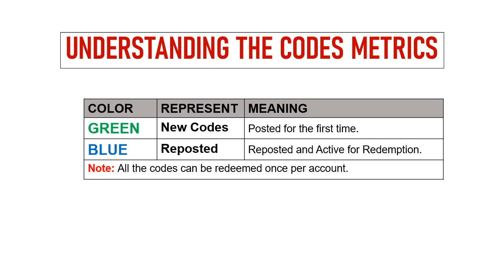🔥 Age of Empires Mobile Gift Codes | Age of Empires Mobile Redeem Codes | Age of Empires Mobile Code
Today I will share new gift codes for Age of Empires Mobile.

Step 1: In game, tap on the Profile icon on the game screen.
Step 2: In new window, tap on Settings then Gift Redemption button.
Step 3: Enter the codes provided in the text area.
Step 4: Tap the Exchange button and that's all.